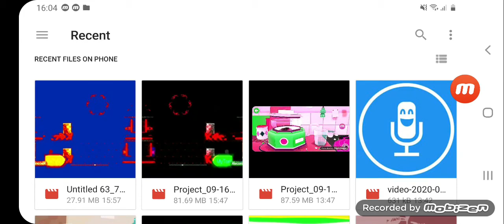27 de abril de 2020